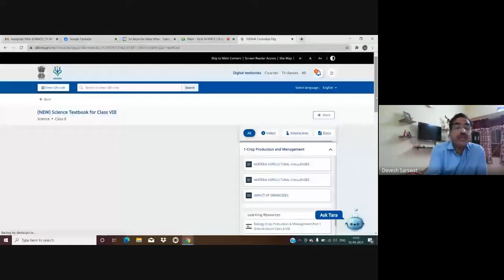VIII A-SCIENCE (2021-04-15 at 00:29 GMT-7)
Online class by Devesh Saraswat